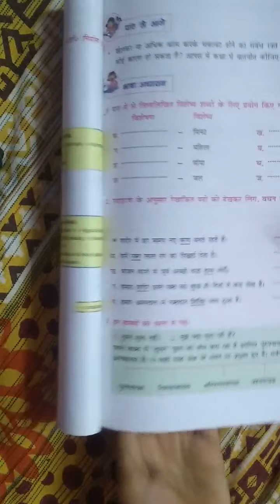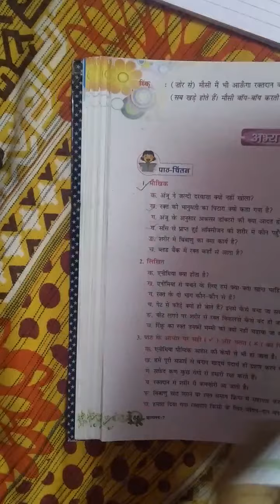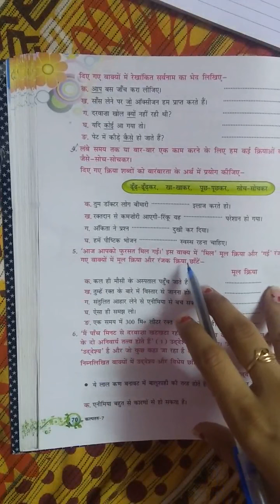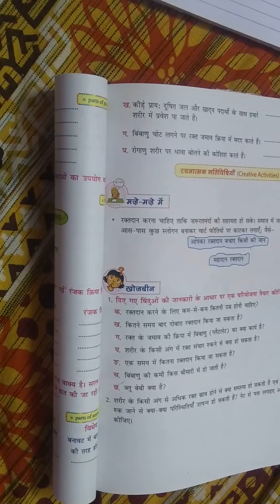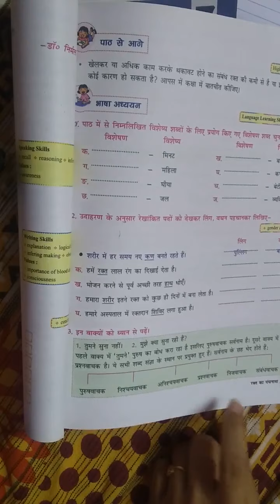q/ans of ch-8